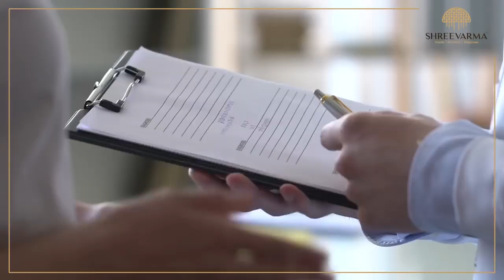நீரிழிவுசர்க்கரை நோயைக் கட்டுப்படுத்தும் 10 உணவு பொருட்களை விவரிக்கிறார் Wellness Guruji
நீரிழிவு(சர்க்கரை) நோயைக் கட்டுப்படுத்தும் 10 உணவு பொருட்களை விவரிக்கிறார் Wellness Guruji Dr Gowthaman

நீரிழிவு(சர்க்கரை) நோயைக் கட்டுப்படுத்தும்  10 உணவு பொருட்களை பற்றி விவரிக்கிறார் வெல்னஸ் குருஜி  டாக்டர்.கௌதமன் அவர்கள்

சர்க்கரை நோய் உலகெங்கும் மிகப்பெரிய அளவில் பீதியை கிளப்பி ஆரோக்கியத்தை கெடுத்து, மனதில் பெரிய கவலையை உருவாக்க கூடிய நோயாக இருப்பதை பார்க்கிறோம்.சர்க்கரை நோயை பற்றி நாம் பார்க்கக்கூடிய விஷயங்கள், கேட்க கூடிய விஷயங்கள் அனைத்துமே  நம்மை  பயமுறுத்துவதாக இருப்பதை பார்க்கிறோம்.  பயத்தின் காரணமாக கட்டுப்பாடற்ற சர்க்கரை நோயும்,சர்க்கரை நோயால் நான் இதை சாப்பிடலாமா,சாப்பிடக்கூடாதா என்கின்ற ஒரு குழப்பத்தோடு நம் வாழ்நாள் கழிந்து விடுவதை பார்க்கிறோம்.

சர்க்கரை நோயை கட்டுப்படுத்தும் 10 உணவுப்பொருட்கள் என்னென்ன..?சர்க்கரை நோயை கட்டுக்குள் வைக்க மேற்கொள்ளவேண்டிய வாழ்வியல் மாற்றங்கள் என்னென்ன..? 10 உணவுப்பொருட்களின் மருத்துவப்பண்புகள் என்னென்ன..? 10 உணவுப்பொருட்கள் எவ்வாறு செயல்படுகின்றன..? 10 உணவுப்பொருட்களை எந்தெந்த முறைகளில் எடுத்துக்கொள்ளவேண்டும்..? போன்ற பல்வேறு கேள்விகளுக்கு தெளிவான விளக்கம் தருகிறார் ஸ்ரீவர்மா மருத்துவமனையின் வெல்னஸ்குருஜி டாக்டர்கௌதமன் அவர்கள் இதுகுறித்து இக்காணொளியில் காண்போம்